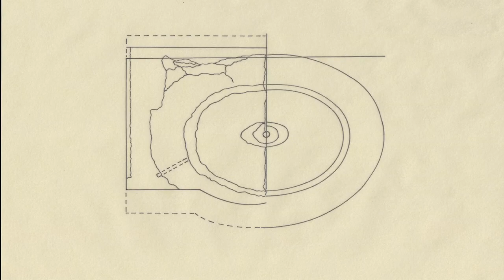Baptismal font Aquileia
Reconstruction of a baptismal font of the Roman church of Aquileia for the documentary: SEMEL GRATIA BAPTISMI DATUR.